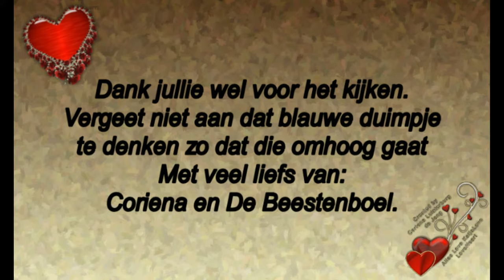Donderdag 30 januari met mijn zwager gebeld en samen aan het werk #666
Megapixels: 16 megapixel
Optische zoom: 12x
Beeldsensorformaat: 1/2.33 inch
Beeldstabilisator:  Ja
Digitale zoom: 4x

Samsung Galaxy S5:
Resolutie 720x1280